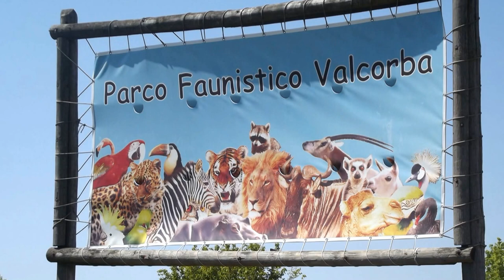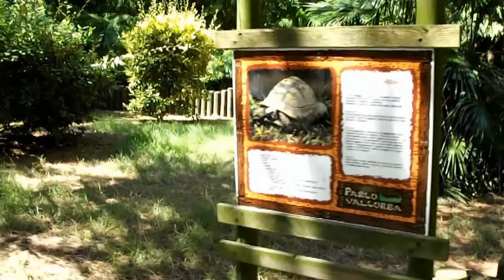1alessia parco valcorba